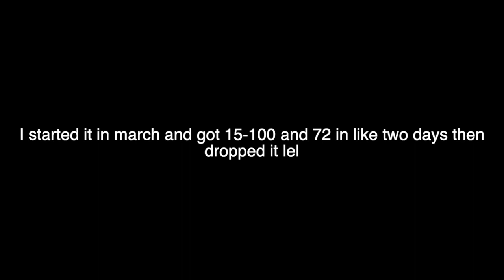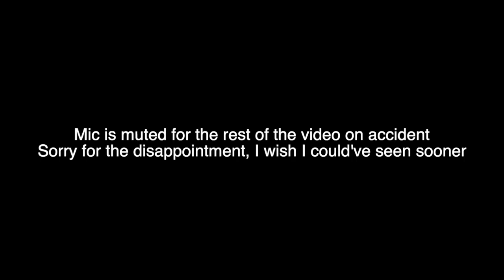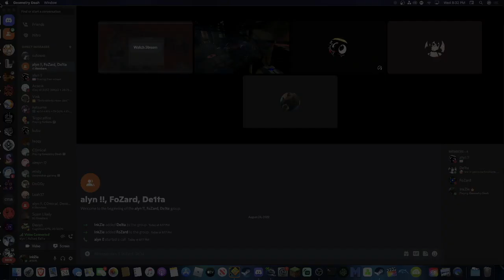lvl suck (240hz) Digital Descent by Viprin and More (Extreme Demon) 100%! | Geometry Dash Highlights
decent level ruined by the fact that combined doesn't know how to verify a fun level

to get this out of the way first, i am not proud of this whatsoever. to explain it, in short after the first day or so, i had my mic on OBS muted, which meant that any good highlights and the FIRST completion didnt have me speaking whatsoever. so that means i couldnt use ANY footage at all. it makes me really upset because this couldve easily toppled my yata video in terms of enjoyability. but it had to all be ruined just by a mistake i made. well, what can you do, ya know?

also, another thing, i had to rebeat it after the original completion, which thankfully only took like 10 minutes, so i was able to get it out of the way fast. my first "fluke" too! fluked the second completion from 40 :)

anyways, i'll be more careful next time w obs lmao i promise. sonic wave completion and highlights coming soon hopefully

highlights: 0:00
completion: 2:11

Level name: Digital Descent
Creator: Codex, Kips, nasgubb, Terron, AbstractDark, Samifying, Manix648, ViPriN, TheDevon, Etzer, Loogiah, LazerBlitz, G4lvatron, KrmaL, Vlacc, Serponge, Hinds, Rustam
Worst fail(s): On first completion, 92, on second completion, 40
FPS beaten on: 240
Attempts: 10,328 (about like half of those are old atts)
Rating: Extreme Demon
Placement on demon list: 129
My personal placement: Legacy
Enjoyment rating: On first completion, 0/10, second completion, idk prob like a 6/10 since it was so quick
socials